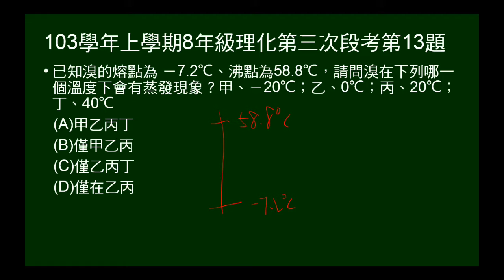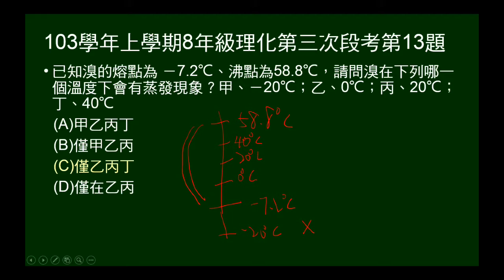103學年上8年級理化三段第13題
給溴的熔點、沸點，問在四個溫度中，哪些會有蒸發現象。